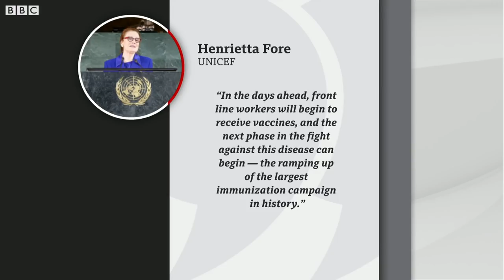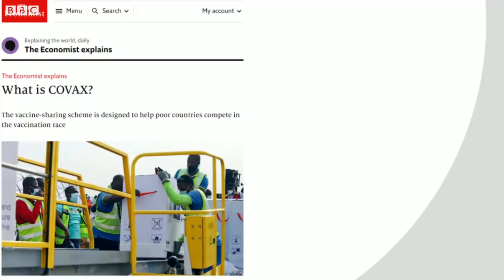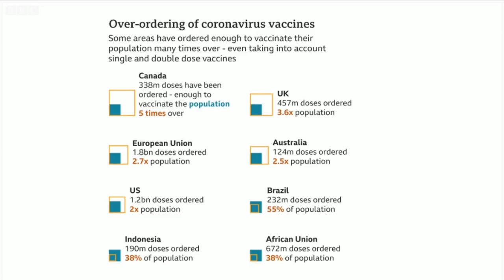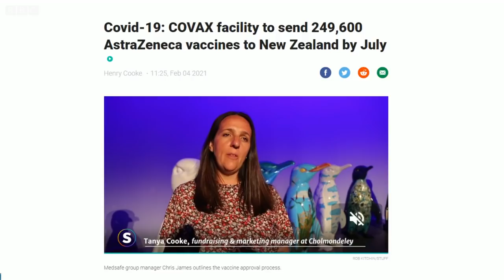Ghana receives first coronavirus vaccines through the Covax vaccine-sharing initiative - BBC News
Ghana has become the first country to receive coronavirus vaccines through the Covax vaccine-sharing initiative.

A delivery of 600,000 doses of the AstraZeneca vaccine arrived in Accra on Wednesday. The first recipients are due to be healthcare workers.

The Covax scheme aims to reduce the divide between rich countries and poorer nations unable to buy doses.